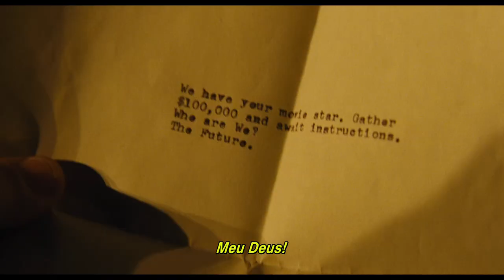Ave, César! - O Astro de Cinema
George Clooney comenta sobre Baird Whitlock, o astro de cinema fanfarrão que interpreta em "Ave, César!".